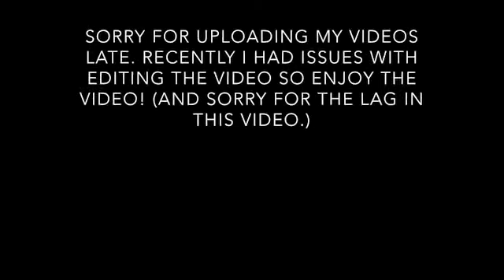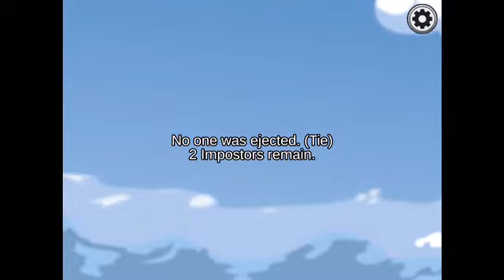Playing on the Airship map for the first time in Among us (Part 11 + 50 subs special)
Like for more if you want some more Among us on the airship map with 15 players (new update).